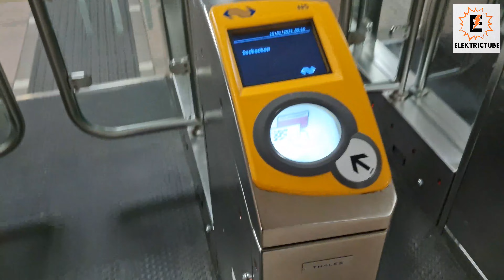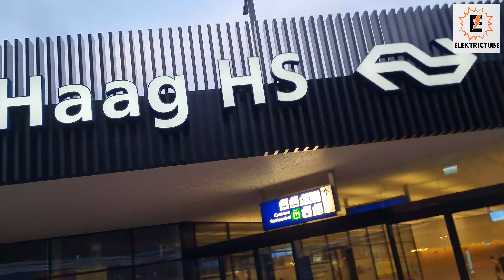#133 - 7 Den Haag HS [Mooie Treinstations]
Welkom bij de 7e aflevering van Mooie Treinstations en de 133e aflevering van ElektricTube en deze aflevering zijn we op Den Haag HS (Hollands Spoor). Wat vinden jullie van dit treinstation? Laat het achter in de reacties! En veel kijkplezier!